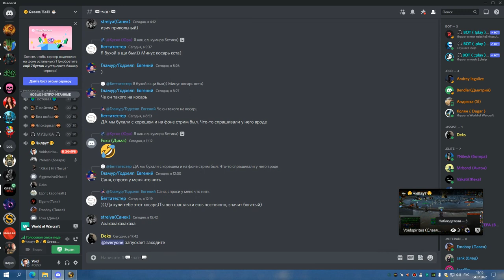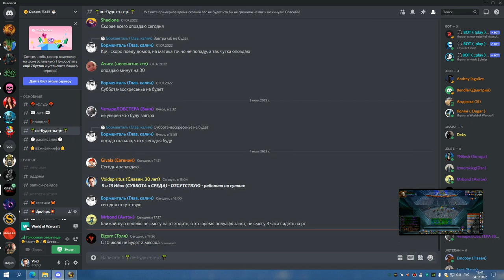2я часть ЦЛК 25об на 8 боссов ШП 04 07 22